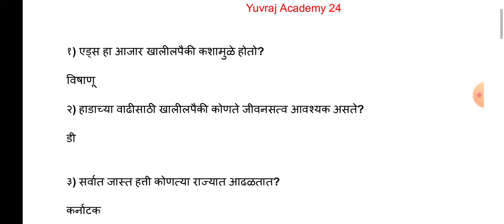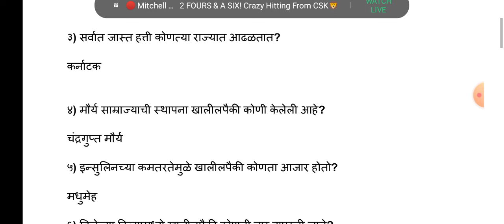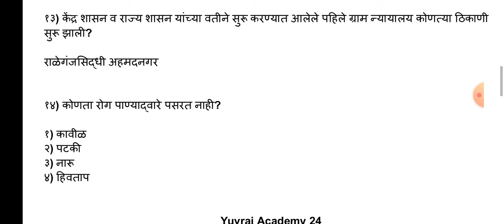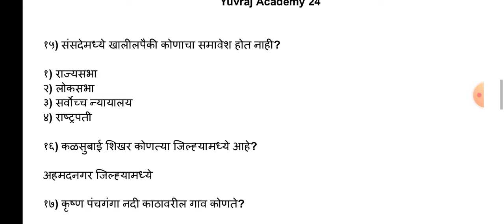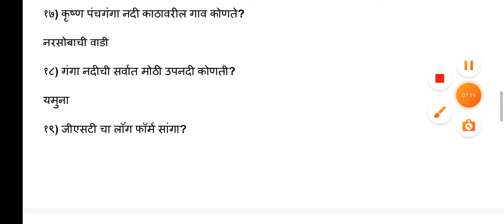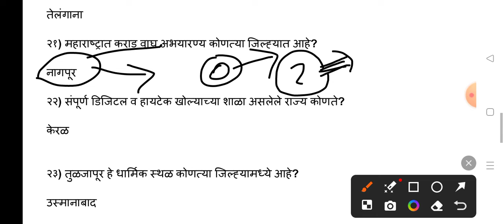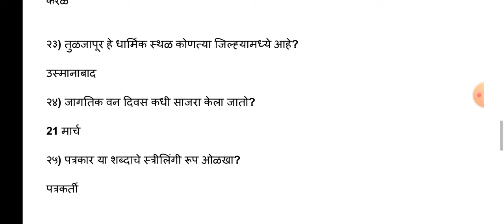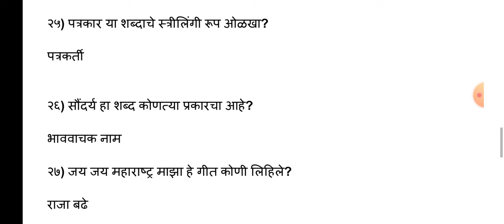जिल्हा न्यायालय भरती ५ मे २०२४ रोजी झालेला शिपाई पदासाठी चा पेपार||मुंबई High court Paper